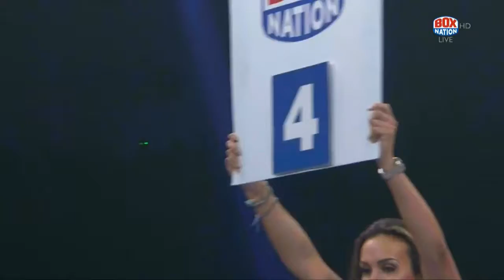Tommy Langford vs Timo Laine HD David GfPisano